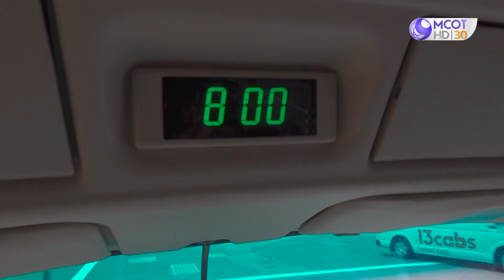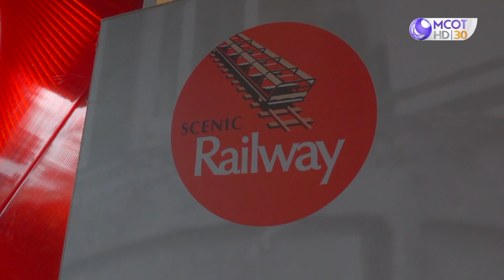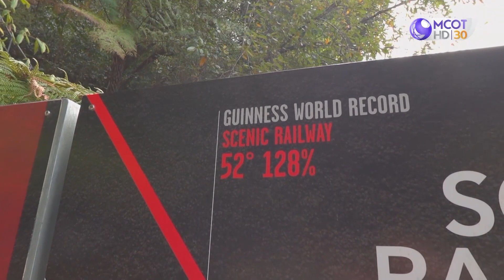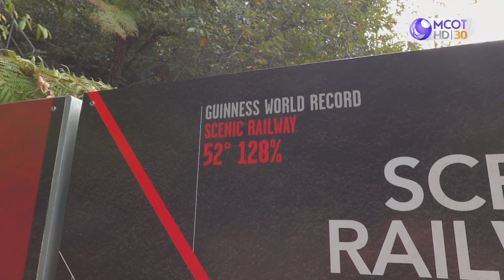นั่งรถไฟไต่เขา Scenic Railway ชมเหมืองแร่เก่าแก่ปี 1878 - EP19 • (AUSTRALIA-1) | The Bucket List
นั่งรถไฟไต่เขา Scenic Railway ไปชมเหมืองแร่เก่าแก่ สร้างตั้งแต่ปี 1878 (3 ธ.ค. 66) - EP19 • (AUSTRALIA - 1) | The Bucket List
ติดตามรายการ The Bucket list ได้ทุกวันอาทิตย์ เวลา 22.00 น. ทาง ช่อง 9 กด 30